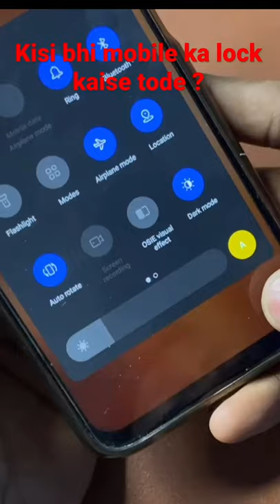Unlock Any Xiaomi/Redmi/Mi/POCO Pattern Lock Without Data Loss | unlock mi phone